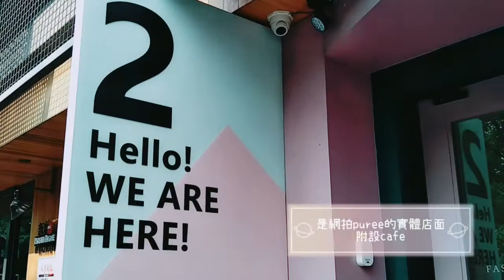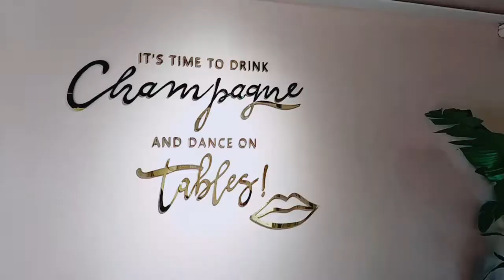親子拍照景點 ︳Mum Mum 饅饅好食💕